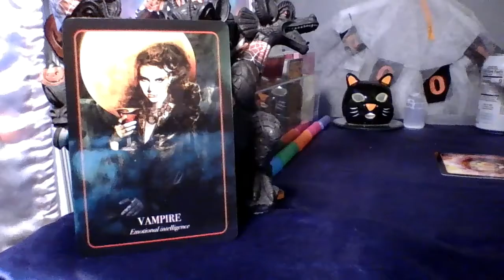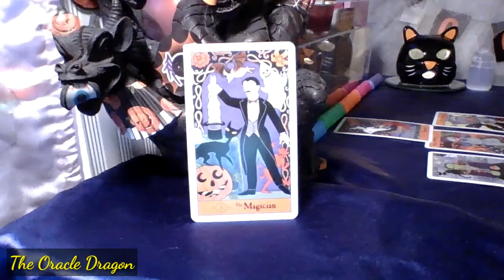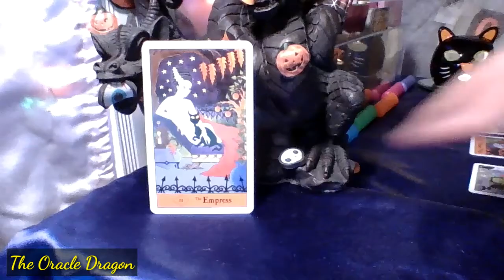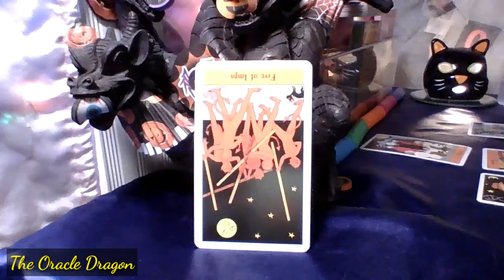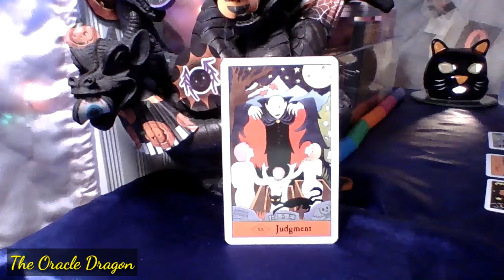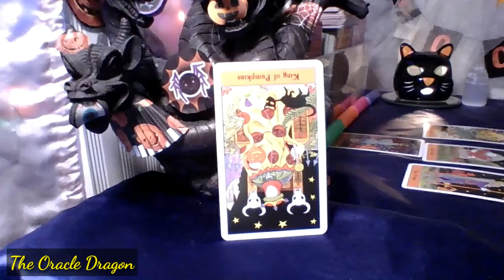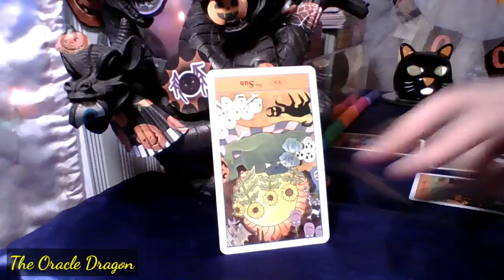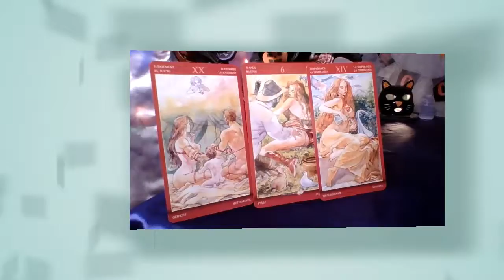Pick A Card: WINNER ANNOUNCED: 18+ You & Them- How They Feel, Future, & Outcome Tarot Card Reading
Welcome. This is a General Love/ Romance Intuitive Tarot reading. You can watch this for anyone you have a romantic interest in. It's a timeless reading, so whenever you're drawn to watch this is when you were meant to hear the messages.

As always, take what resonates, and forget the rest. Always use your own judgment when making decisions about your life.

Time Stamps:

2-  27:04
3- 45:50

For energy exchange donations, to keep the channel going, click the

$18.88 for a 15 minute video recorded personal reading sent straight to your email for your own private viewing. I specialize in Love Readings, but can do readings on other topics, as well, excluding health and legal readings.

Please allow 2-4 business days after I receive your payment via Pay Pal to receive your reading.